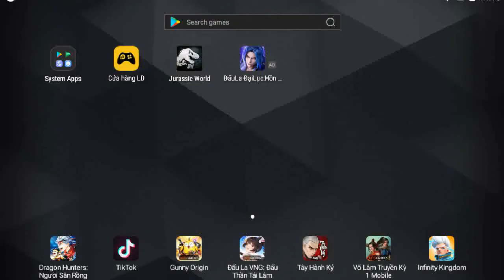GIANT ORTHOCONE BRING TEAM I Dinosaurs Battle I Jurassic World The Game I Dinosaurs Book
Dinosaurs Book is pleased to introduce.
Dinosaurs BATTLE GIANT ORTHOCONE BRING TEAM
The best video about dinosaurs. See dinosaurs fighting eachother in a series of short battle clips. Spectacular dino fights give you the taste of how the jurassic world looked like. Watch the epic BATTLE GIANT ORTHOCONE BRING TEAM - dinosaur video for kids, family and dinosaurs fans.